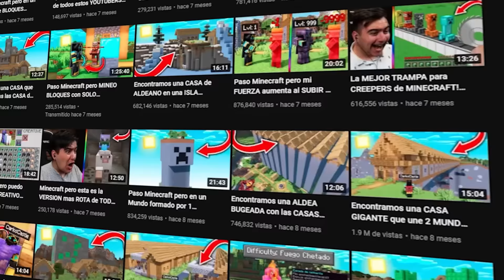100 DIAS TROLLEANDO a MI VECINO en MINECRAFT! 😂 HACKEO el MUNDO SURVIVAL de mi VECINO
Hoy nuevo vídeo de Minecraft en el canal! Hoy 100 DIAS TROLLEANDO a MI VECINO en MINECRAFT! 😂 HACKEO el MUNDO SURVIVAL de mi VECINO